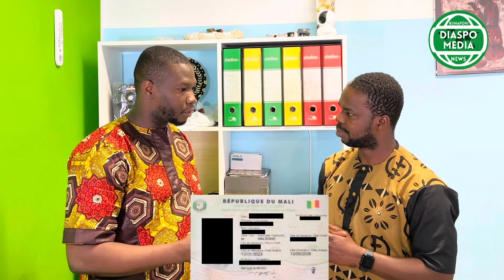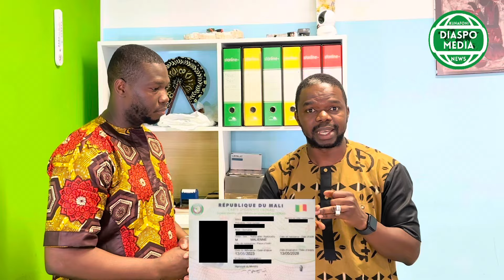🚨Info Italie bonne nouvelle avoir sont passeport carte biométrique ecc.. sans se déplacer écoutez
Ambassade du Mali en Italie avec le poste privé de SVF tu avoir sont passeport carte biométrique eccc.. à la maison sans se déplacer écoutez les explications